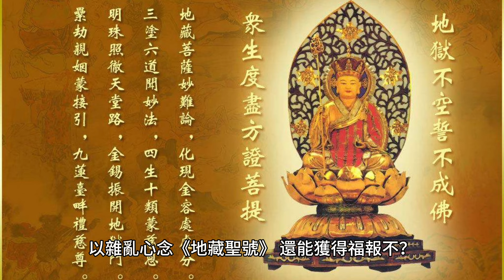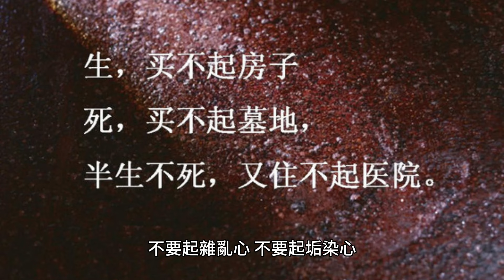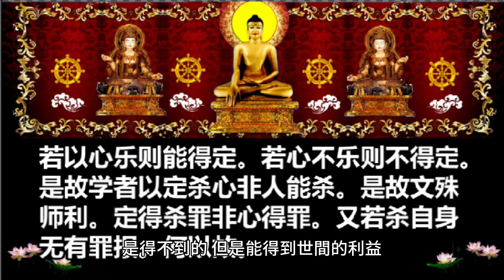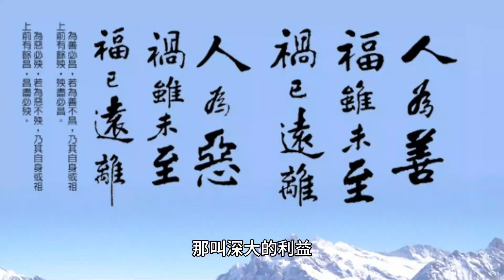以雜亂心念《地藏聖號》，還能獲得福報不？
這是教我們念地藏菩薩聖號的時候，不要起雜亂心，不要起垢染心。因為這個垢染心、雜亂心想得到清凈的道業，是得不到的，但是能得到世間的利益。

70歲後的老人為何頻繁辭世？專家揭示關鍵因素，看完嚇了一大跳！ （附長壽養生秘方）